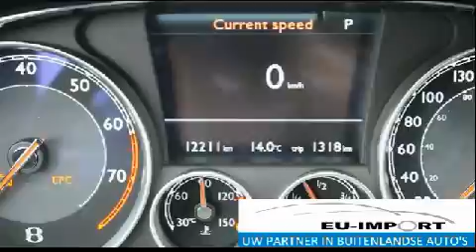Bentley Continetal GTC | EU-Import